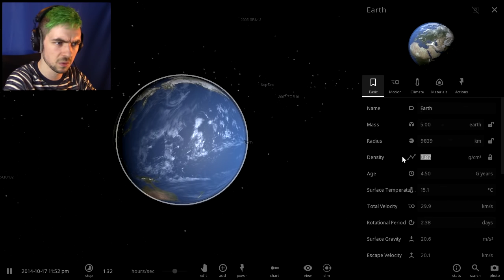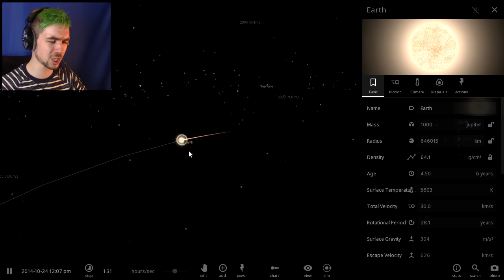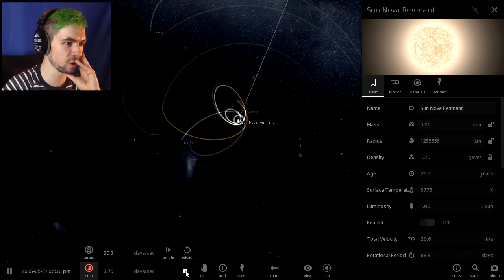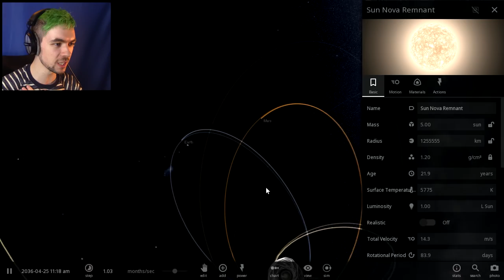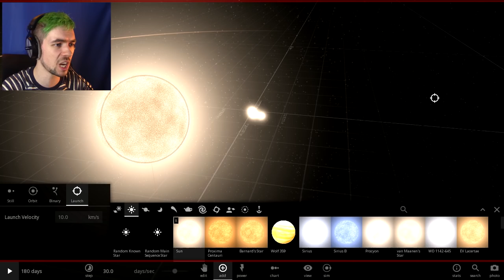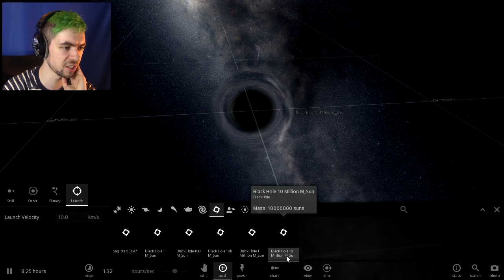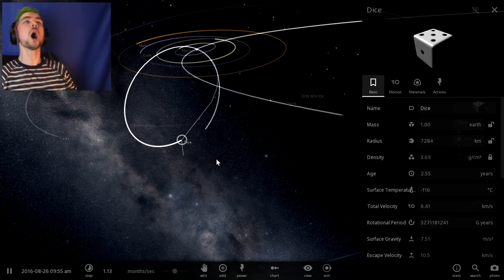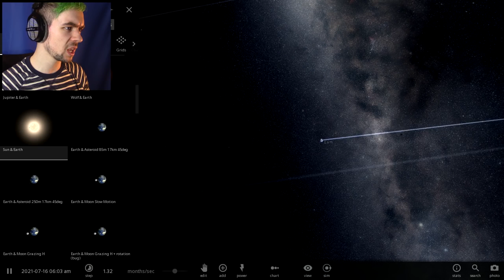GIANT SPACE TEAPOTS | Universe Sandbox 2 #3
Giant Space Teapots will kill us all in Universe Sandbox 2